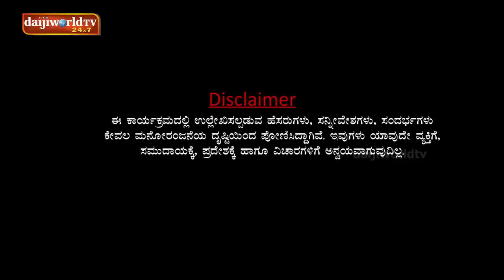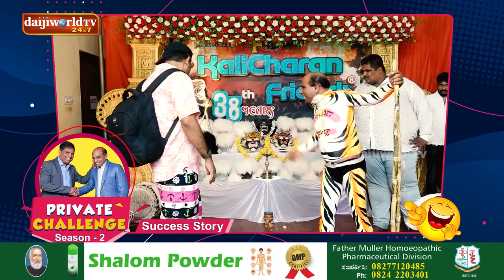Private Challenge Season 2 'Success Story' | Daijiworld Television